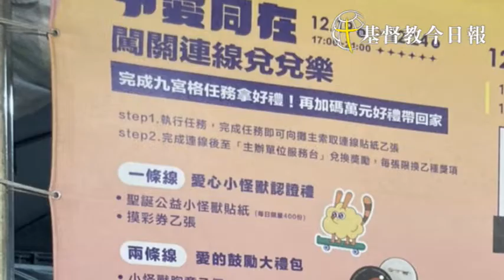2021臺中好聖誕》市府攜眾教會點亮主燈 黃國榮副市長引用經文：愛能「克服不容易」！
「只要有愛，所有問題都能迎刃而解！」19日晚間，台中市政府民政局攜手聯合台中策盟、台中市眾教會，在市政府廣場舉行「2021臺中好聖誕」點燈晚會，愛與溫暖瀰漫台中的每條大街小巷。台中副市長黃國榮與現場大小朋友，一同倒數、點亮象徵「予愛同在」的8米高充氣雕塑聖誕樹，以及台中在地原創角色藝行公仔誠實君「阿尼斯特」主燈。